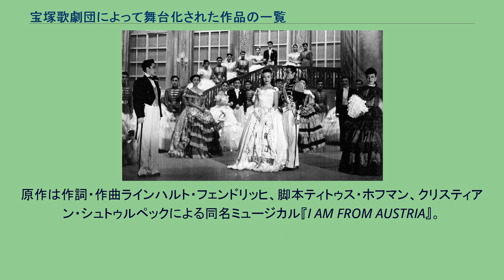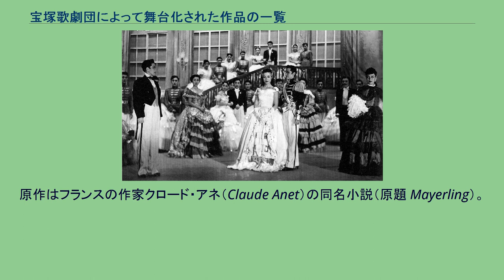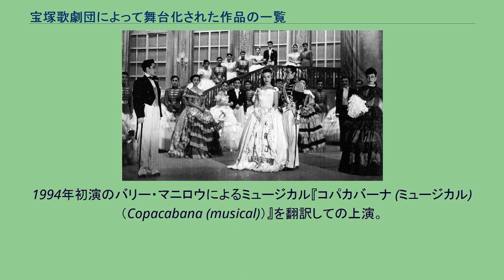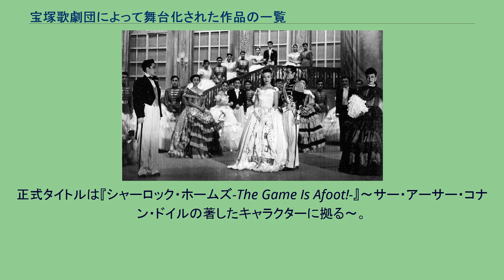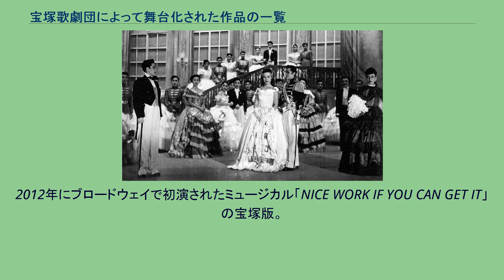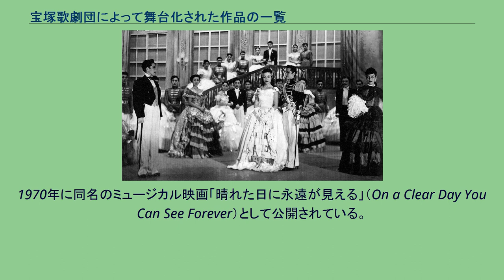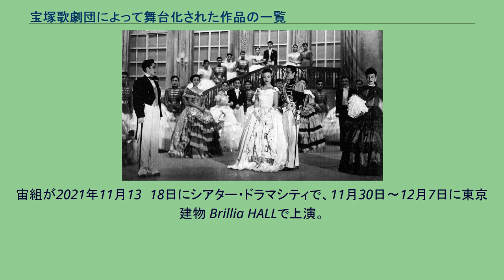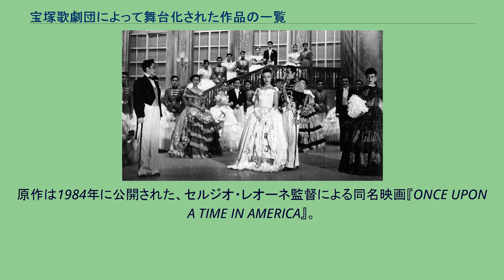宝塚歌劇団によって舞台化された作品の一覧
宝塚歌劇団によって舞台化された作品には、宝塚歌劇団によって制作された作品の他にも、古典文学から現代映画まで多岐にわたる原作から脚色された作品が存在する。
本項目では、宝塚歌劇団の非オリジナル作品とその詳細について記述する。
宝塚オリジナルの作品についてはCategory:宝塚歌劇団の作品、本記事情報源については外部リンクを参照。
原作は作詞・作曲ラインハルト・フェンドリッヒ、脚本ティトゥス・ホフマン、クリスティアン・シュトゥルペックによる同名ミュージカル『I AM FROM AUSTRIA』。
原作は谷崎潤一郎の『春琴抄』。
原作はロバート・E・シャーウッドの戯曲。
原作はウンベルト・ジョルダーノのオペラ『アンドレア・シェニエ』。
原作はローズマリー・サトクリフの小説『血と砂 愛と死のアラビア』。
原作はテイラー・ハックフォード監督の同名映画『愛と青春の旅だち』。
原作はリヒャルト・シュトラウス作曲、フーゴ・フォン・ホーフマンスタール台本のオペラ『ばらの騎士』。
原作はテレビ朝日・東映制作の同名刑事ドラマ『相棒』。
原作はスタンダールの同名小説『赤と黒』。
原作はウィリアム・シェイクスピアの戯曲『ジュリアス・シーザー』。
原作は江戸川乱歩の小説『黒蜥蜴』。
原作は大和和紀の同名漫画『あさきゆめみし』。
原作は上田秋成の文学『雨月物語』。
原作は高橋克彦の小説『火怨』。
原作は同名のアニメーション映画に着想を得て制作されたミュージカル『アナスタシア』。
原作は同名ミュージカル映画『雨に唄えば』。
原作は萩尾望都の同名漫画『アメリカン・パイ』。
原作はエミリー・ブロンテの同名小説『嵐が丘』。
原作は青池保子の漫画『アルカサル-王城-』。
原作はアルフォンス・ドーデの「風車小屋だより」の中の短編小説。
原作はセルジュ・ゴロン&アン・ゴロンの小説を原作とする木原敏江の同名漫画。
原作はアレクサンドル・デュマ・ペールの小説『モンテ・クリスト伯』。
原作はレフ・トルストイの同名小説『アンナ・カレーニナ』。
ドーヴ・アチア（英語版）とアルベール・コーエン（仏語版）によるフレンチ・ロック・ミュージカル作品の宝塚版。
原作は隆慶一郎の歴史小説『一夢庵風流記』。
原作は1967年のアメリカ映画『俺たちに明日はない』（おれたちにあすはない、Bonnie and Clyde／アメリカン・ニューシネマ第1号作品）。
原作はアーサー・ローレンツ脚本、レナード・バーンスタイン音楽、スティーヴン・ソンドハイム歌詞のブロードウェイミュージカル『West Side Story』。
原作は塩野七生の小説、『緋色のヴェネツィア 聖マルコ殺人事件』（朝日文芸文庫）。
原作はフランスの作家クロード・アネ（Claude Anet）の同名小説（原題 Mayerling）。
原作はビリー・ワイルダー監督の同名映画『麗しのサブリナ』。
アーサー王物語を基盤にした作品。
原作はジョン・スタインベックの同名小説『エデンの東』。
潤色・演出は小池修一郎。
原作は青池保子の漫画『エル・アルコン-鷹-』と『七つの海七つの空』。
原作はソポクレスの戯曲『オイディプス王』。
原作はジュゼッペ・ヴェルディ作のオペラ『アイーダ』。
原作はチャールズ・ディケンズの同名小説『大いなる遺産』。
原作は木原敏江の同名漫画『大江山花伝』。
原作は浅田次郎の長編小説『王妃の館』。
原作はファラー・カーン監督の映画『恋する輪廻 オーム・シャンティ・オーム』。
原作は司馬遼太郎作の同名小説。
原作はスティーブン・ソダーバーグ監督の同名映画『オーシャンズ11』。
原作はニール・サイモンの同名戯曲『おかしな二人』。
原作は石坂洋次郎の小説『陽のあたる坂道』 原作はアレクサンドル・プーシキンの散文小説『エヴゲーニイ・オネーギン』。
原作は池田理代子作の同名長編漫画『オルフェウスの窓』。
原作は作曲レナード・バーンスタイン、脚本・歌詞ベティ・コムデンとアドルフ・グリーン、振付ジェローム・ロビンスによる同名ミュージカル『オン・ザ・タウン』。
原作は1931年の同名オペレッタ映画『会議は踊る』。
1950年初演のブロードウェイミュージカル『ガイ...